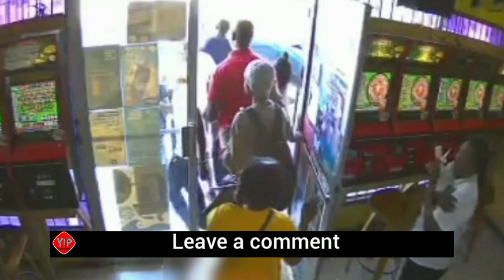Full Video Berrylium Security Guard Robbed Killed In Pines Portmore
IT NO NORMAL